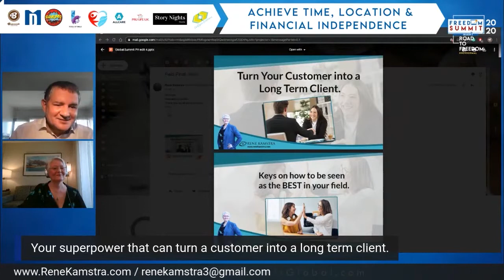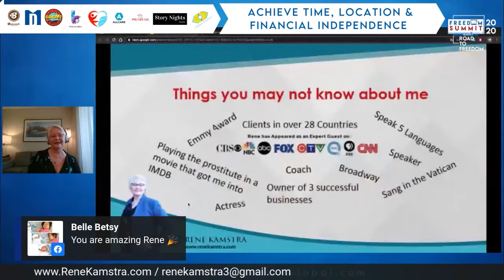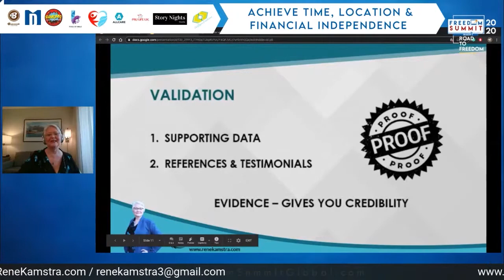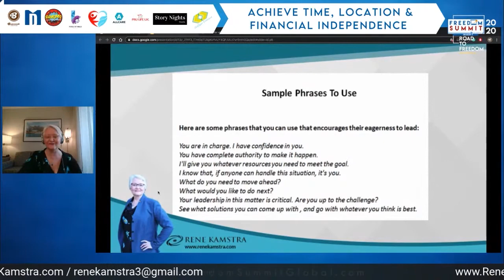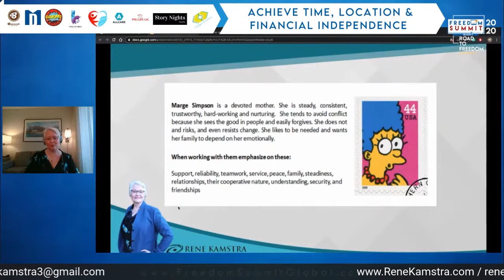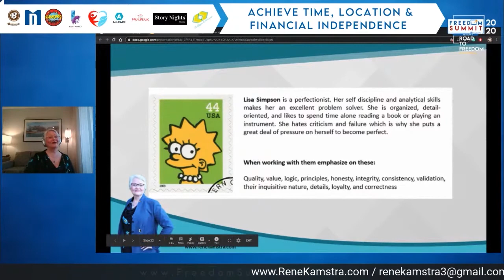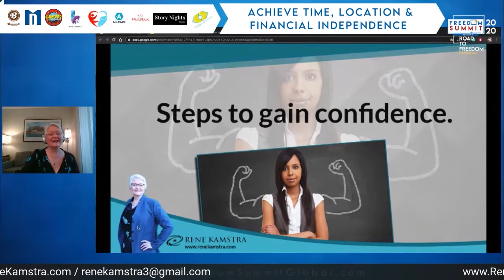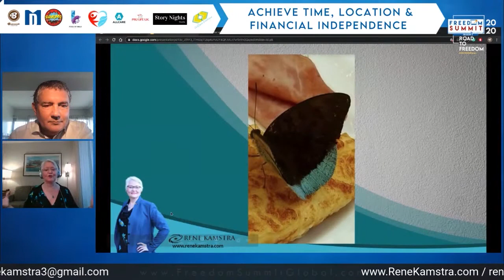Turn Your Customer Into A Long Term Client | Rene Kamstra | Freedom Summit Global 2020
In this video, I'll discuss how to turn your customer into a long term client.

If you are figuring out:
1）How to build long-term relationships with customers?
2）What are the strategies to attract and keep customers?

Are there any tips to launch your digital business?

If you ever think of these questions before, in this discussion, I will discuss how to use D (Dominance),I (Influence),S (Steadiness),C (Conscientiousness) personality scenarios to build customer relationship:

12:17 Introduction---Keys on how to be seen as the best in your field
13:17 Narrow down your niche and choose jobs that use your genius
20:22 Communication and tips that give you triple advantage
24:38 Dealing with different personality types
26:28 How to work with people like Homer Simpson
27:22 When dealing with people like Homer Simpson
29:57 Sample phrases to use
31:35 How to work with people like Bart Simpson
34:43 When dealing with people like Bart Simpson
36:00 Sample phrases to use
36:27 How to work with people like Marge Simpson
37:36 When dealing with people like Marge Simpson
39:59 Sample phrases to use
42:58 How to work with people like Lisa Simpson
44:54 When dealing with people like Lisa Simpson
49:03 Sample phrases to use
49:18 Serve and always over the delivery
50:13 Steps to gain confidence

By following this information, you are able to know how to attract and keep customers via DISC personality scenarios.

In short, I am Rene Kamstra from Freedom Summit Global 2020. I have shared with you tips to gain customer trust and confidence.

Hope this tutorial will help you in business.